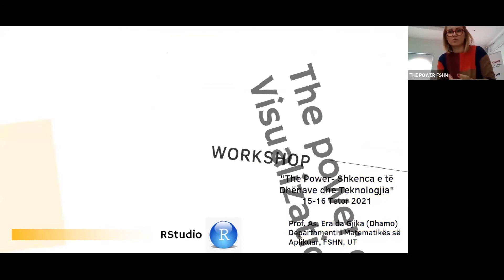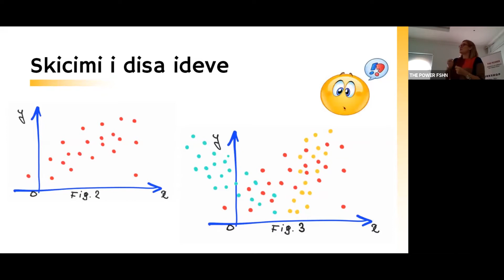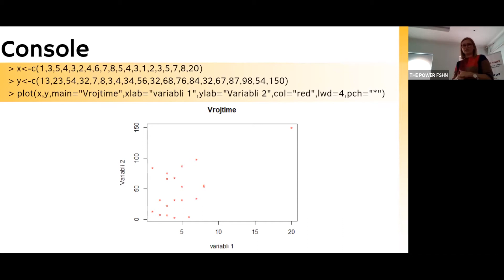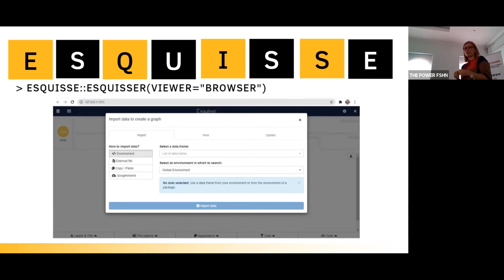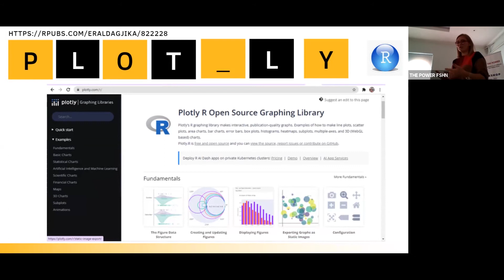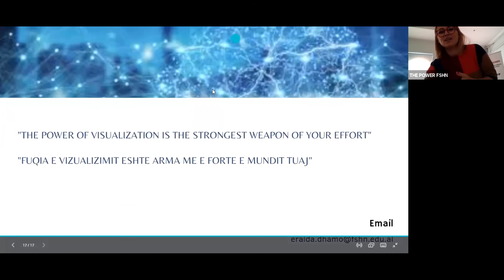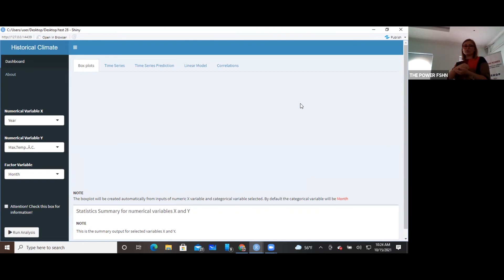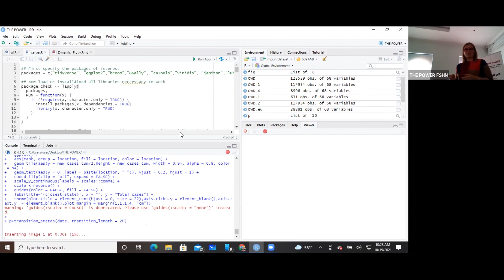Workshop The Power- The power of Visualization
The power of visualization. R is a superb tool for visualization.